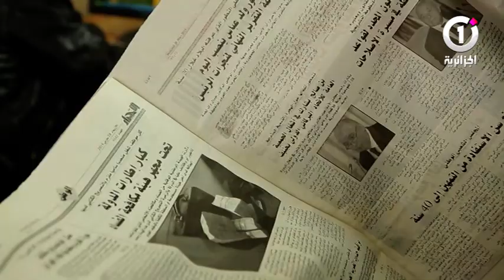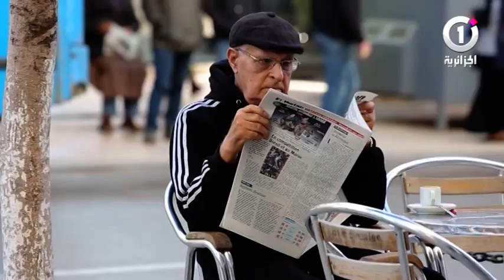بلحيمر: الرئيس تبون جعل من حرية الصحافة مبدأ ثابتا في الدستور الجديد